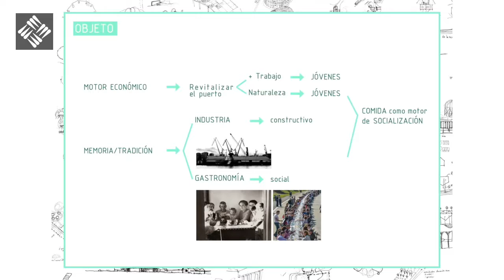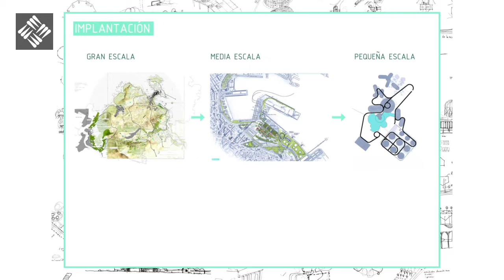PFC - Lucía Alonso